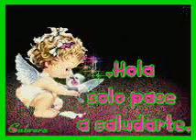Grupo Wuarumo - Civilizacion (Nicaragua).wmv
El Grupo Wuarumo original de Masaya Nicaragua sus integrantes fueron:

1.-Julio Cansino - Teclados
2.-Reynaldo Ruiz y Evaristo Gaitan - Voz
3.-Julio Garcia - Tumbadoras
4.-Oscar Romero - Trompeta
5.-Roger Garay - 2da Trompeta
6.-Eliseo Ramirez - Trombon
7.-Ismael Cara de papa - Baterista y Timbalero
8.-Javier Ramirez
9.- Los Hermanos Sanchez